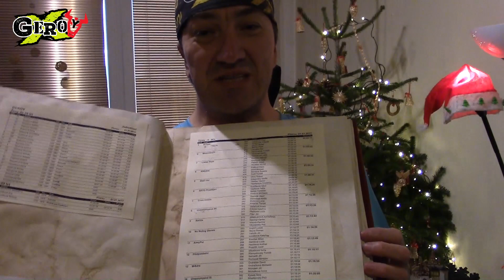Geroy - losovani 6. kola soutezi.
Vanoce... Stedry vecer... a pro 4 budouci zavodniky mame prijemne prekvapeni v podobe startovneho na zavod GEROY 2019 zdarma! Usetrili tak 800,- Kc. Gratuluji